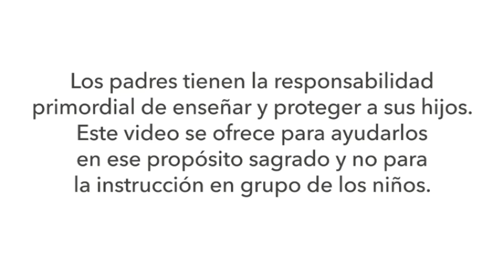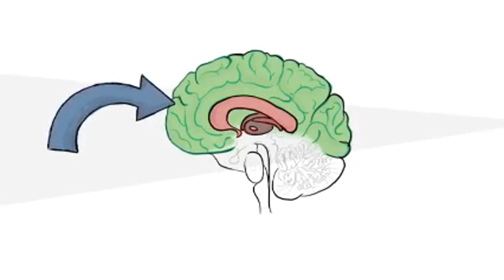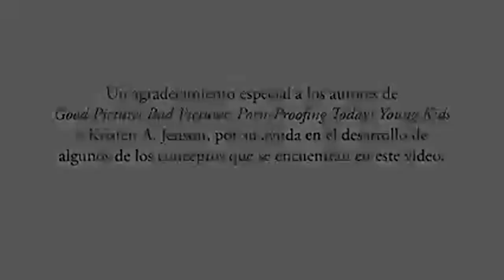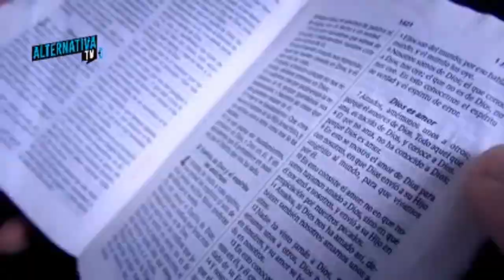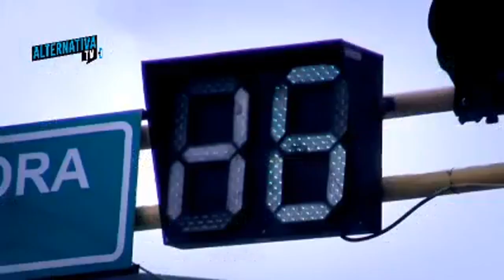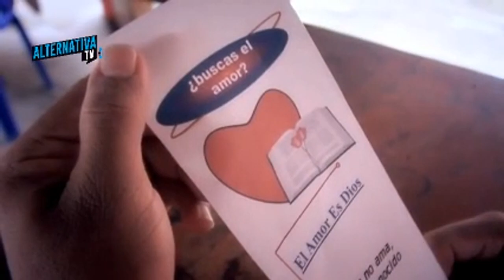Alternativa Tv En Vivo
anunciando la palabra de Dios